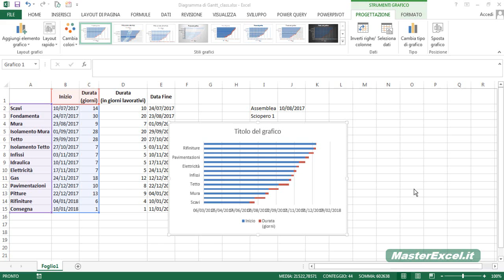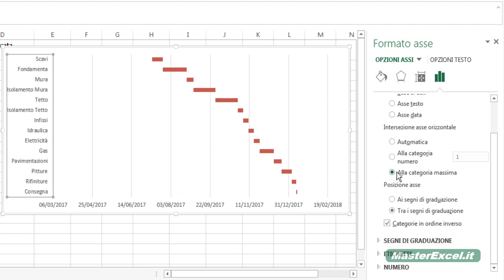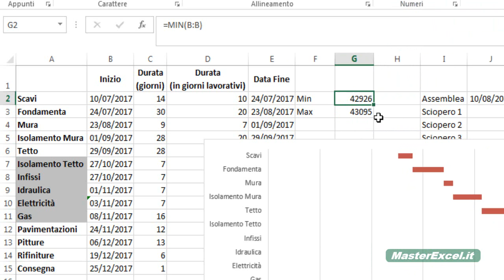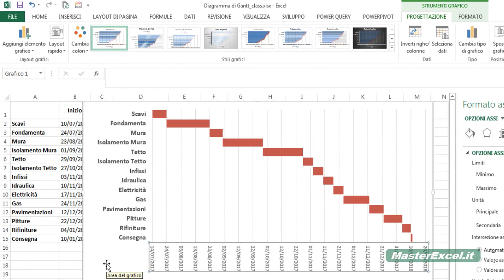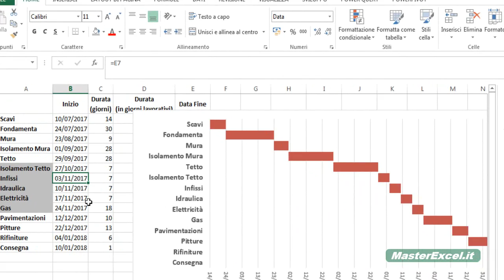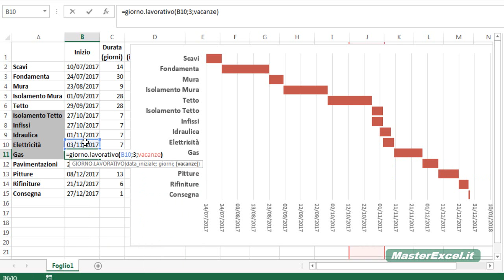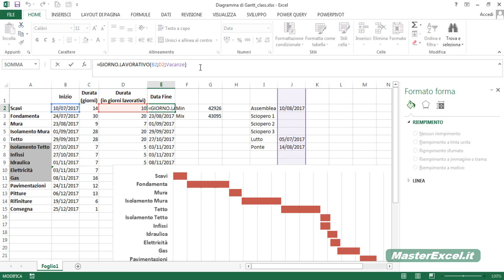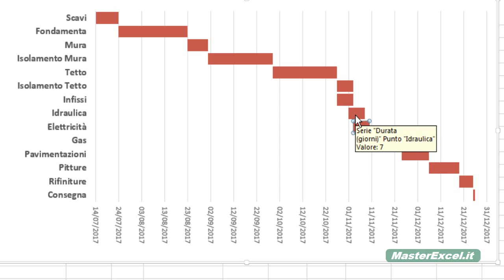MasterExcel.it - Diagramma di Gantt Excel: come creare il grafico di Gantt su Excel parte 2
In questo video proseguiamo con il Diagramma di Gantt su Excel e vediamo nel dettaglio come costruire il Grafico di Gantt sul nostro foglio di lavoro Excel. Vai alla lezione completa su MasterExcel.it:
📃 Articolo e 💾 file scaricabile:

Se ti sei perso il video precedente, ecco la prima parte del Diagramma di Gantt Excel parte 1: